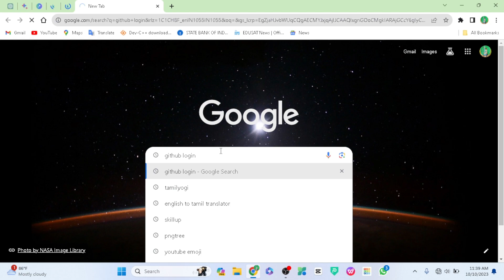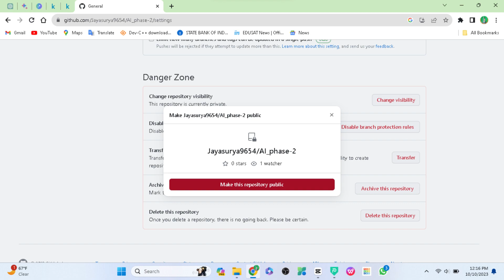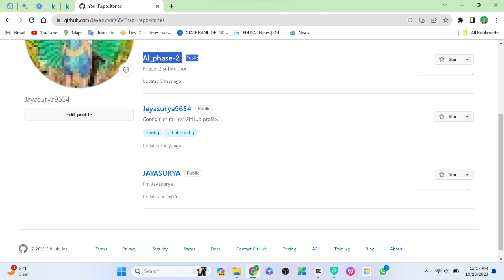Alert🚨 Repository create பண்ணும்போது, இத பண்ணலனா(Access permission )🤫மறக்காம இத பண்ணுங்க🤯ibm